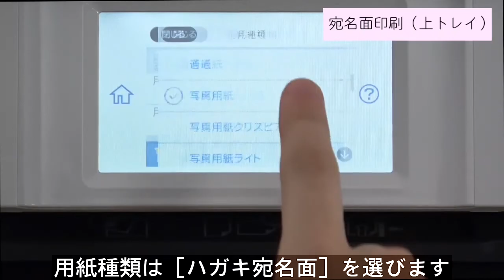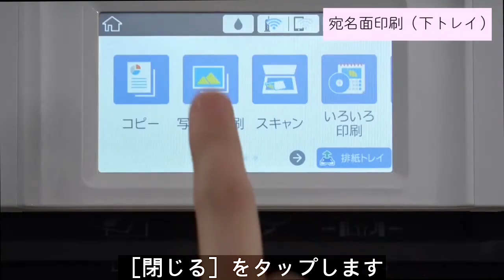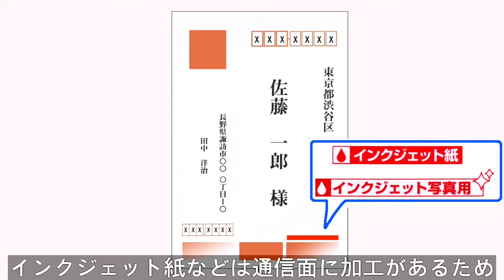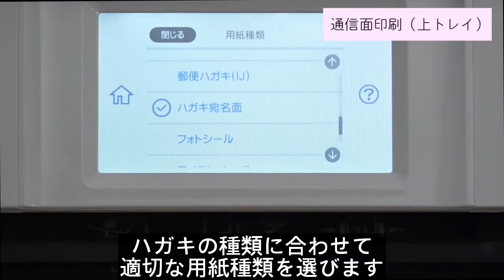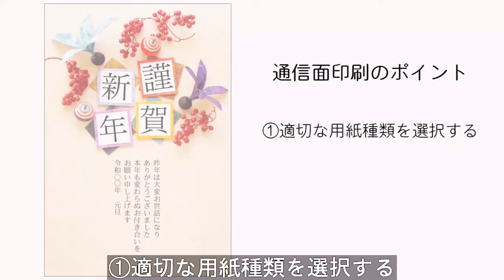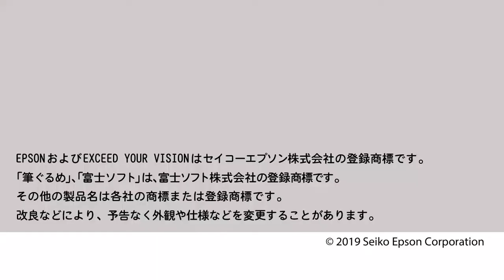プリンターで年賀状を印刷する （エプソン EP-883A,EP-882A,EP-881A, ） NPD6255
年賀状を印刷するときの用紙の入れ方や、年賀状ソフトでの設定の仕方を説明します。
ここではEP-881Aと筆ぐるめ を例に説明します。

Epson, エプソン, EP-881A, EP-882A, EP-883A,年賀状, 筆ぐるめ, 令和